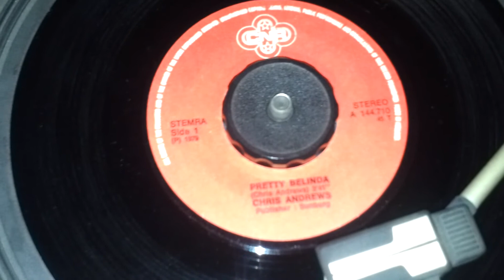Chris Andrews - Pretty Belinda